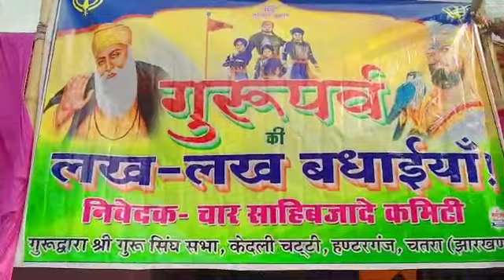Guru parva ki lakh lakh badhaiyan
gurudwara